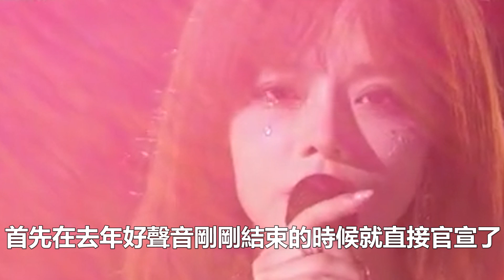浙江臺有救了！《2022中國好聲音》音樂瘋子重回寶座？3李1楊王牌陣容，全新導師團集齊亮相！99愛娛樂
浙江臺有救了！《2022中國好聲音》音樂瘋子重回寶座？3李1楊王牌陣容，全新導師團集齊亮相！99愛娛樂#李克勤#李健